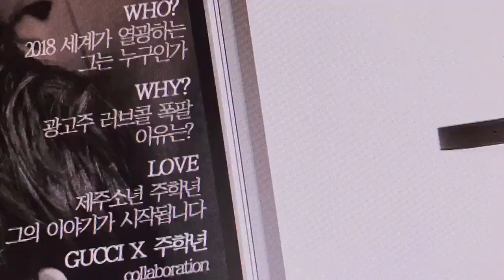Icy Haknyeon | THE BOYZ (더보이즈)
↓↓ Read Me ↓↓

Found this on twitter and thought I should share on Youtube.

CREDIT TO HWALLADE!!!

ps. HWALLADE if you see this and want me to take this down just let me know! :)

Haknyeon is know for getting shit on a little bit so this is a funny  video about Haknyeon flexing xD

PLEASE CHECK OUT THE BOYZ! AND WATCH NO AIR!